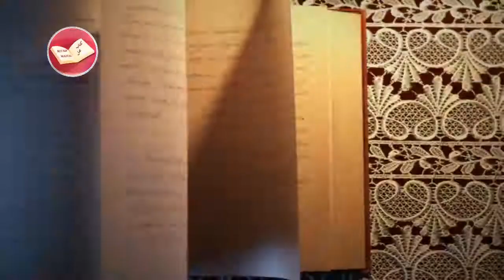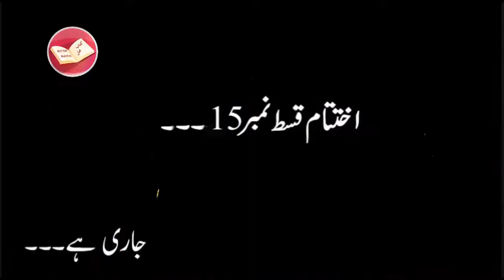Jinnat Ka Ghulaam Episode# 15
Assalam-o-alaikum Friends,
Umeed karta hun  ap sab kheriyat sei hon gy.

Jinnat Ka Ghulaam Episode# 15 k sath ap sab ki khidmat mei hazir hun.

English Version:
and write comment,
give away will be random and lucky winner will get brand new Samsung Galaxy A10s mobile.
Urdu Version:
Bohat Asan Hai, Bs apko itna karna hai k video ko like aur share krna hai, Channel ko subscribe kr k bell icon ko press krna hai and last pe comment krna hai.
kisi ek khush naseeb ko Bilkul New Samsung Galaxy A10s mily ga.

Giveaway channel pe 5000 subscriber achieve hony pe kiya jaye ga.

I hope ap sab ko meri koshish pasnd aye gi.

Koi b bat video k bare me ho,
koi suggestions ho to zaroor comments section me share karein.
Koi apki favorite  story ya amazing love poetry ho jo ap with music sun'na chahty hon to comment section me zror likhen.
Pls Channel ko zror subscribe kren or sath bell k icon ko bhi press kren taky any wali her video ka notification apko mil saky or doston say bhi share karen

Stay Safe.
shukria.